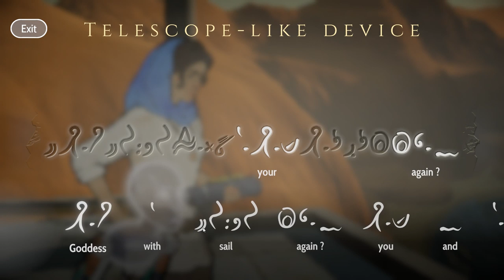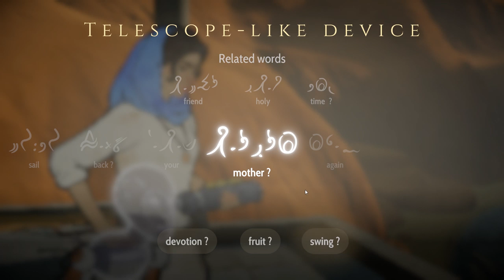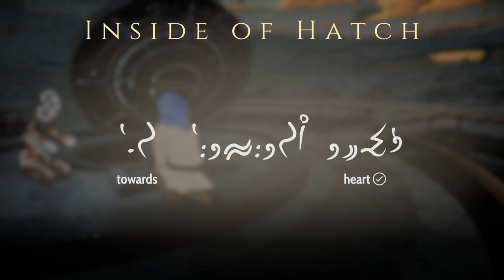Let's Play Heaven's Vault - PC Gameplay Part 15 - Antigravity Well